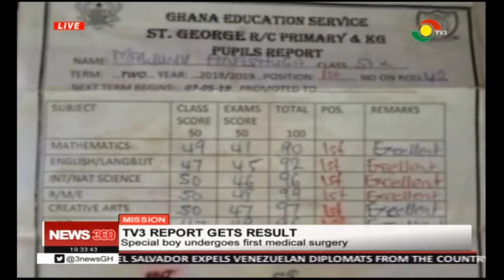MISSION RESULTS: Special boy undergoes first medical surgery - 3/11/2019